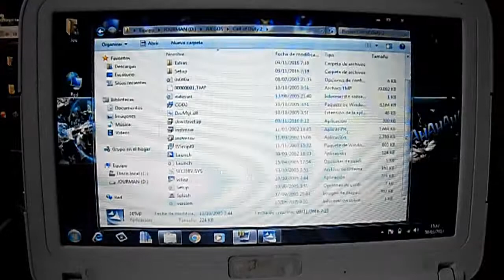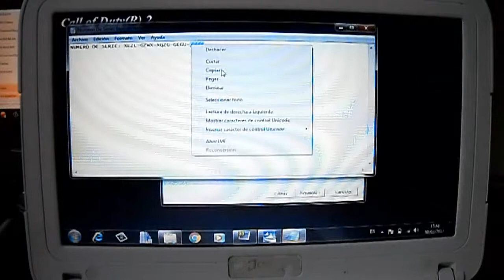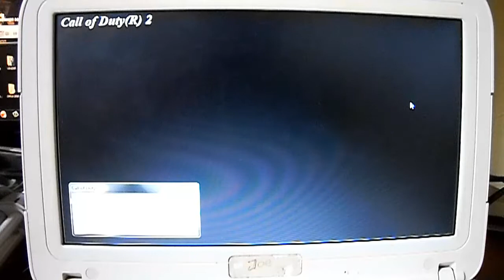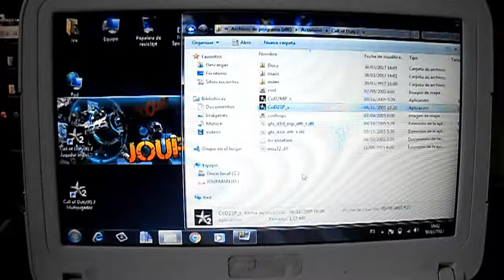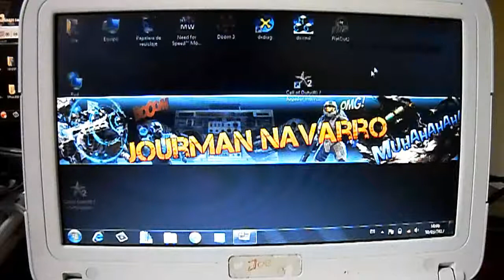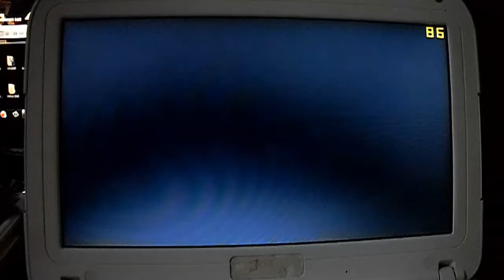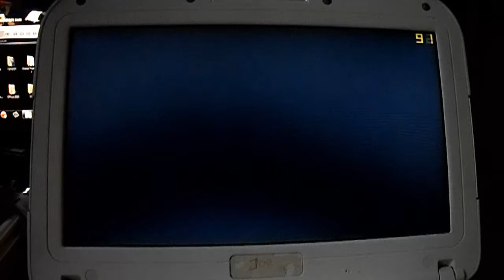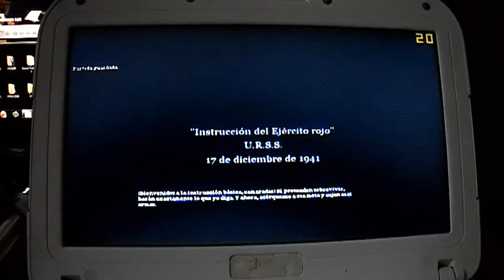CALL OF DUTY 2 CANAIMA LETRAS ROJAS MG101A4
En esta serie de videos voy a probar al máximo La famosa CANAIMA LETRAS ROJAS MG101A4 con juegos para PC.